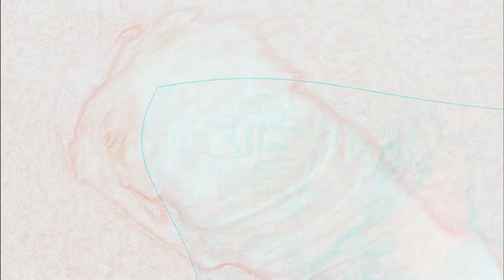Metal Dog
Metal Marty rocking to Evil Ray's Rants